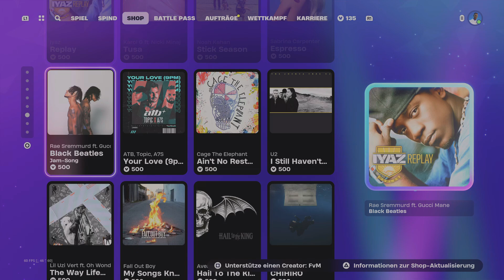Fortnite Battle royale SHOP. 24.8.2024